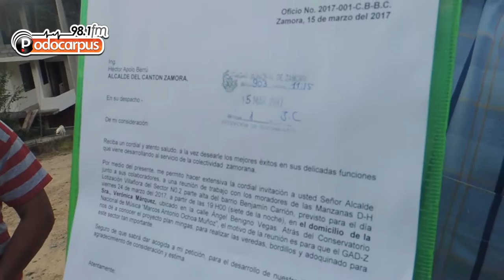Moradores del barrio Benjamin carrión piden nuevas obras al GAD Zamora